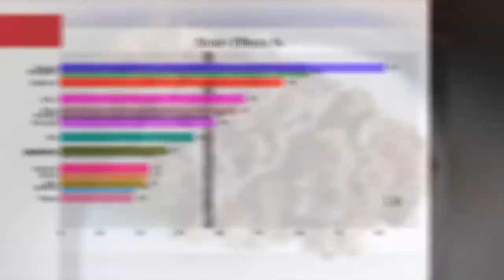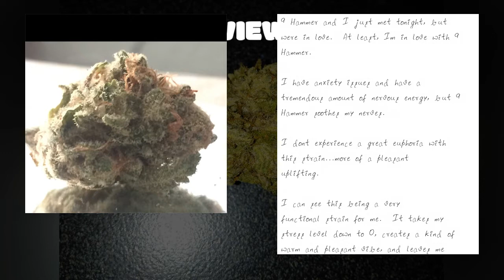9 Lb Hammer - All About This Strain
9 Pound Hammer is an indica created by JinxProof Genetics that crosses Gooberry,Hells OG, andJack the Ripper. These dense buds are coated in resin, offering sweet grape and lime flavors. 9 Pound Hammer hosts a terpene profile abundant in myrcene, pinene, and caryophyllene with THC levels ranging between 17-21%. Effects can be heavy and long-lasting, making this strain useful for pain and stress relief. Best grown indoors, 9 Pound Hammer flowers between 50-60 days and will deliver high yields.
00:00 - Intro
0:00:10 - 9 lb hammer Also Known as
0:00:19 - 9 lb hammer Type
0:00:27 - Info About 9 lb hammer
0:00:38 - 9 lb hammer THC & CBD Levels
0:00:48 - 9 lb hammer Effects
0:00:59 - 9 lb hammer Rating
0:01:07 - 9 lb hammer Reviews
0:02:19 - 9 lb hammer Photos